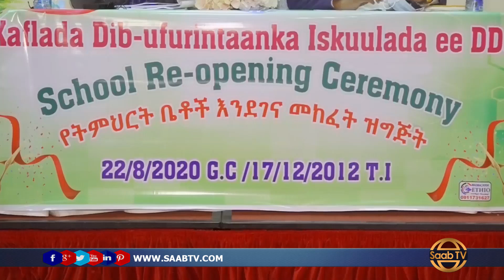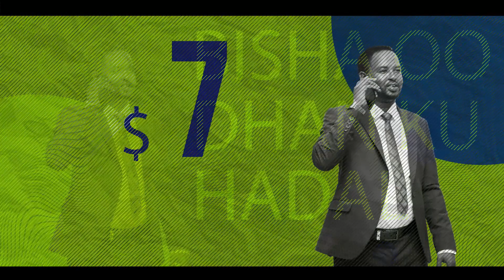Xukuumadda DDS Oo Sheegtay Inay Talaabo Adag Ka Qaadi Doonto Xatooyo Lagu Sameeyey Imtixaan